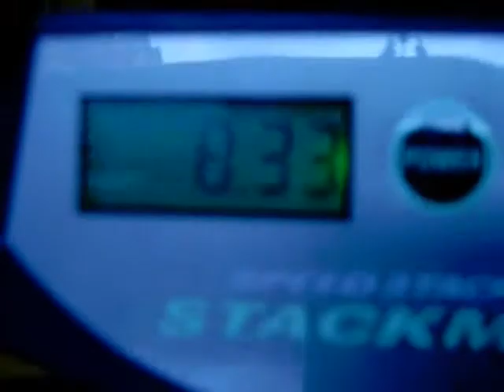some cycles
here are some cycles with my new red cups and my new solars